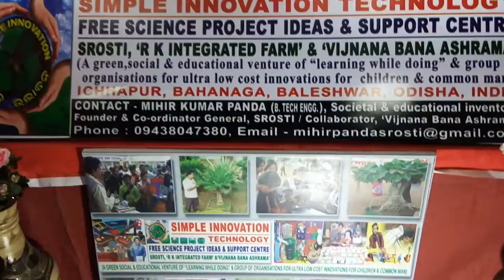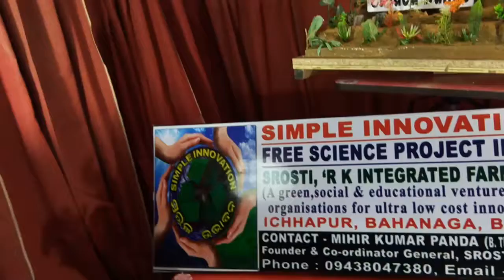Watershed graded bond